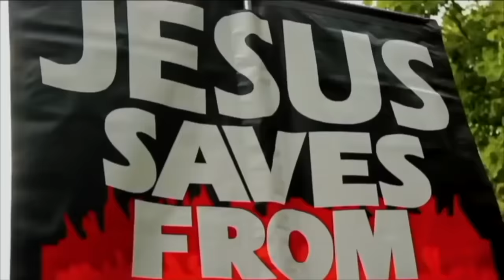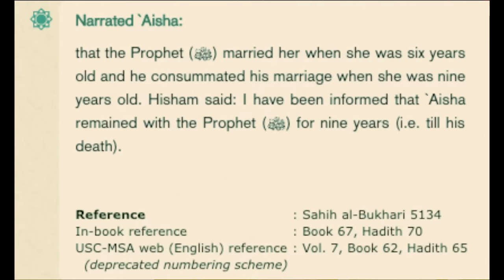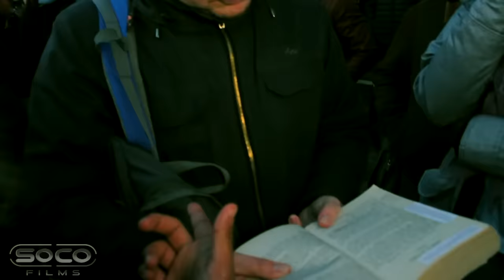Muslim woman defends Child Marriage | Bob vs Muslims on Sharia Law & Child Marriage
:: Topic Highlights::: Was Aisha mentally mature enough to engage in marriage at the age of 6?
Is the prophet of Islam the best example to mankind?